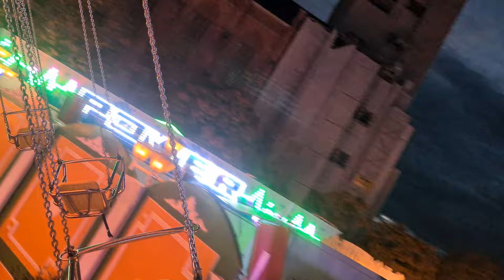Kettenflieger (Kalb) - Innenfahrt/Onride [München-Au - Auer Dult (Kirchweihdult) 2022]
Kettenflieger vom Schaustellerbetrieb Kalb auf der Auer Dult (Kirchweihdult) in München-Au 2022.

Ketteflieger Marke Gundelwein & Fischer